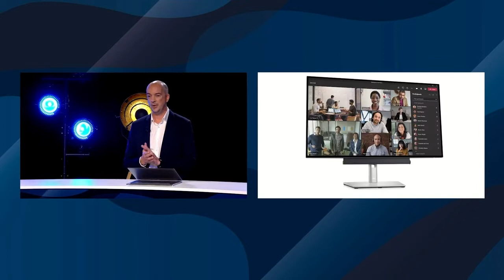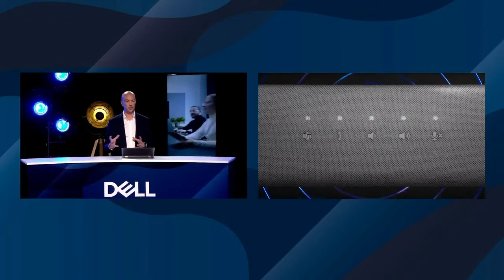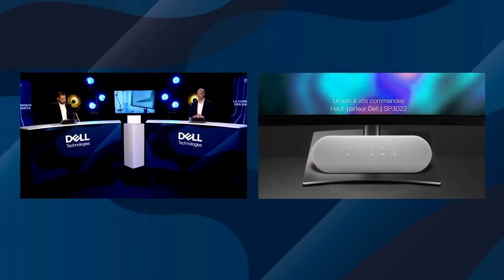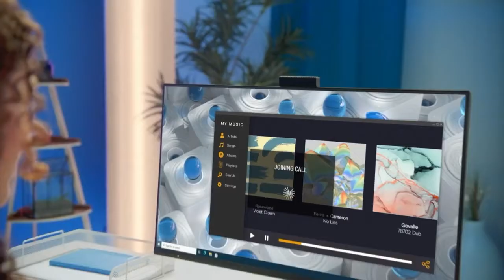La chronique des experts - Nouveautés accessoires de collaboration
Pour célébrer les 25 ans de notre gamme de stations de travail Dell Precision, nos Experts, plus forts que jamais, vous réservent de l’action avec la découverte de nos nouveautés technologiques en lien avec vos usages.

Évolution de l'environnement poste client, caméra Ultrasharp WB7022, ne manquez pas la présentation de notre expert Mickaël Le Scouëzec, chef produit écrans, accessoires et solutions de collaboration,  sur les nouveautés accessoires de collaboration !